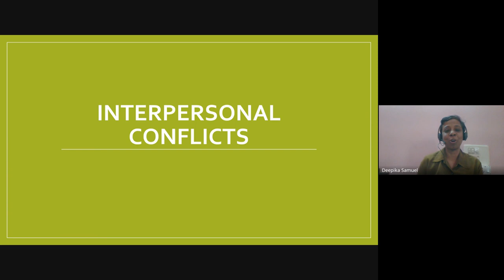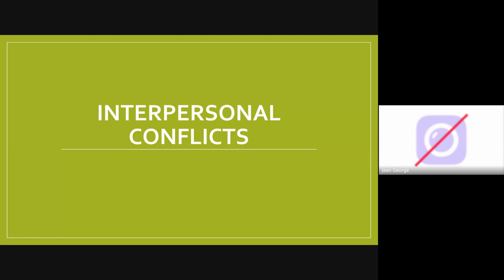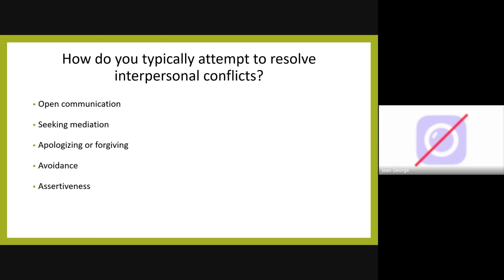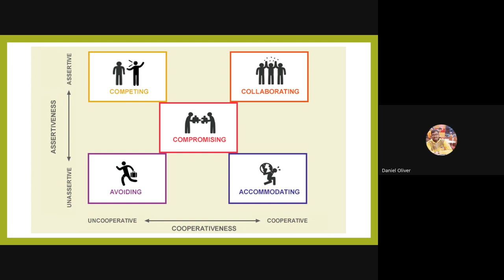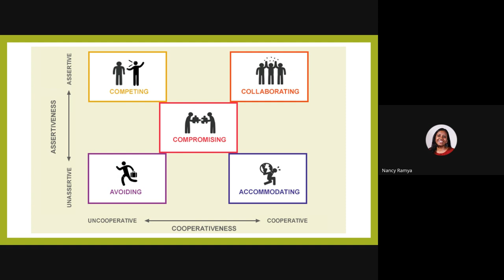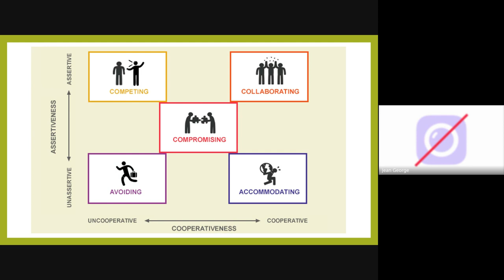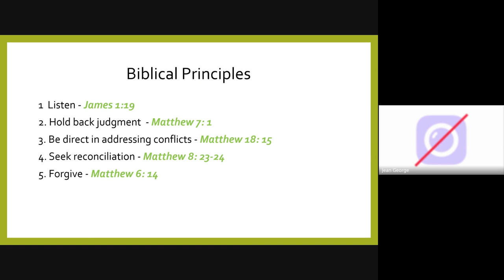Weekly Mentoring Hour | 2 Nov 2023